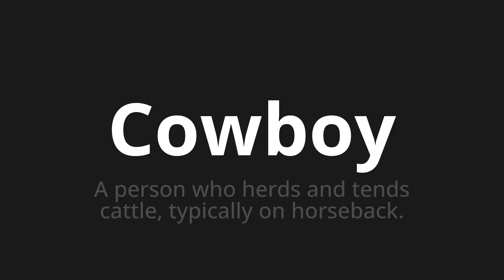How to pronounce Cowboy